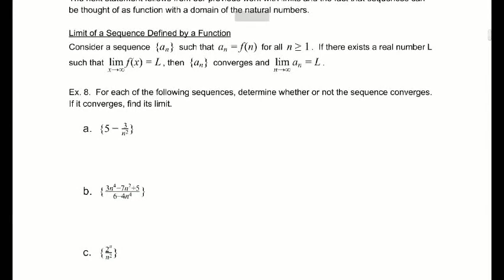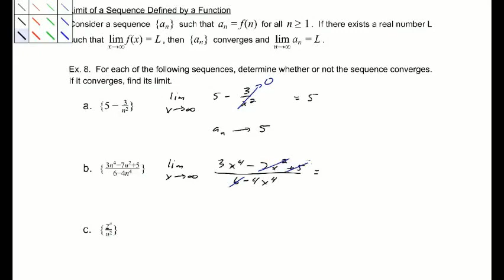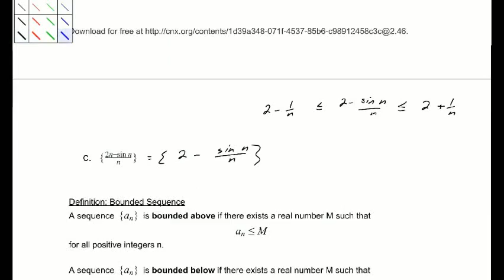5.1.2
OpenStax Calculus Volume 2